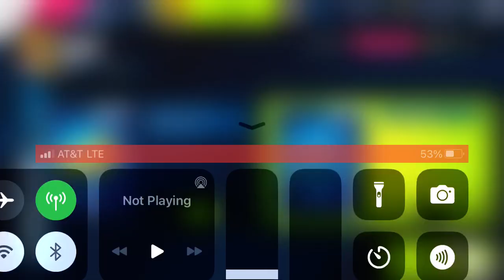Asphalt 9 - Peugeot Onyx Starway: Stage 3